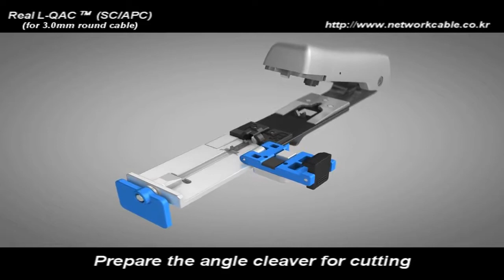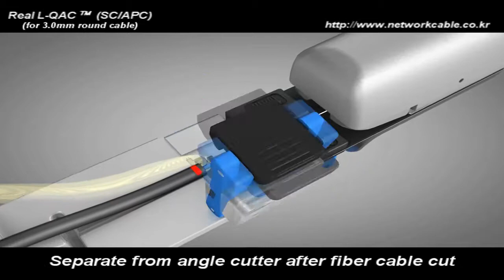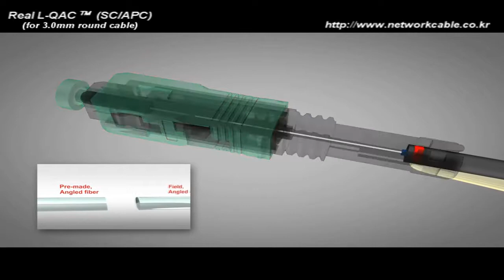[QAC] NL type QAC SC/APC for 3.0mm Round cable 24mm